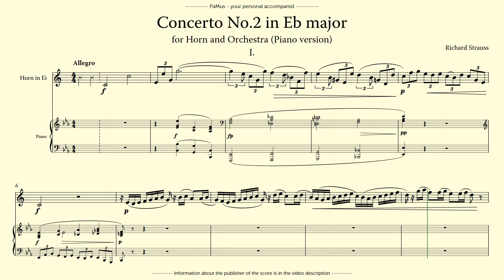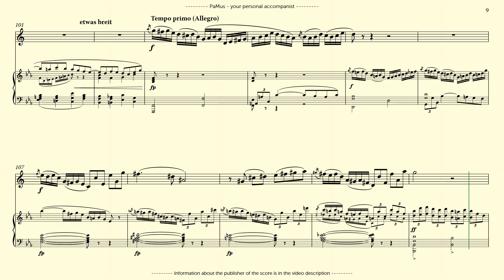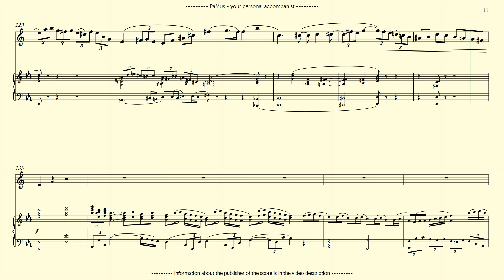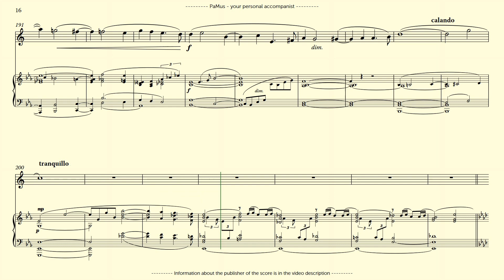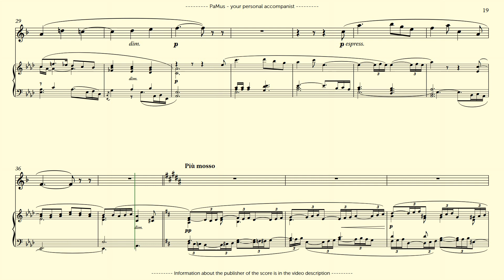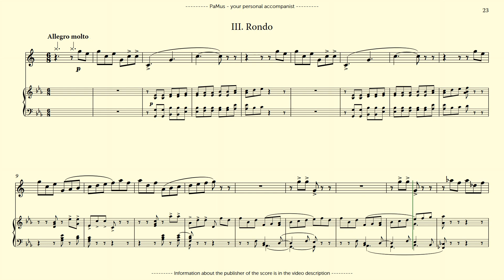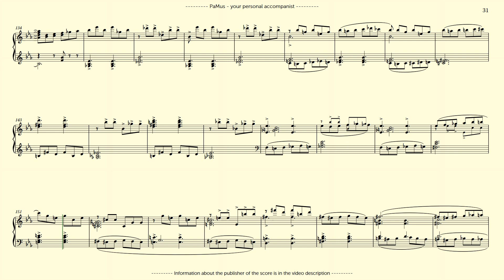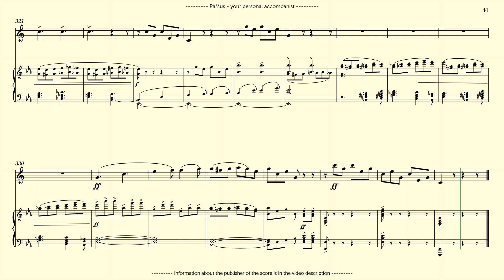Richard Strauss: Horn Concerto No. 2 in Eb major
PaMus Flow - Global Music Competition